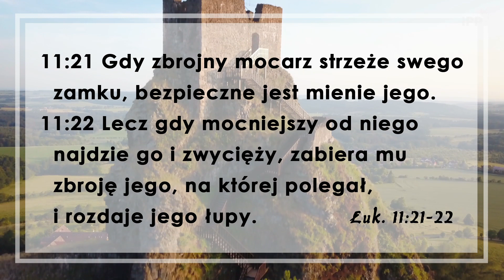Przeciw chrześcijańskim pacyfistom Pomyśldziś #1375